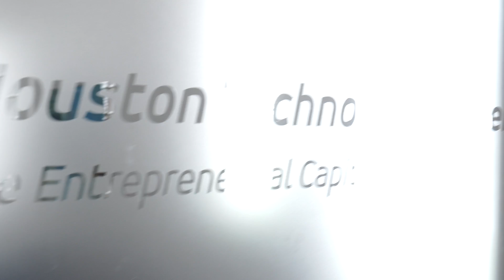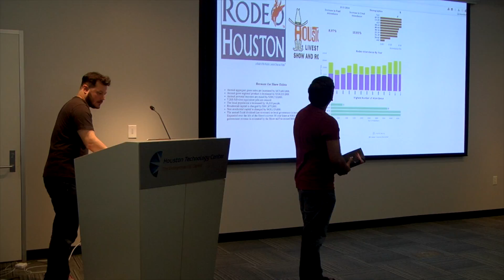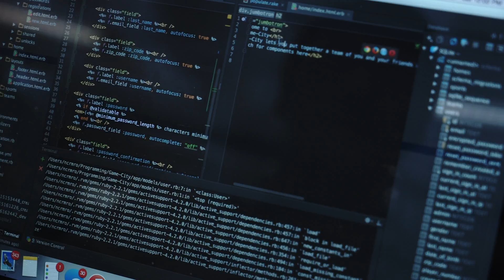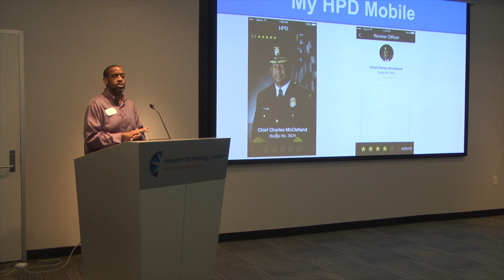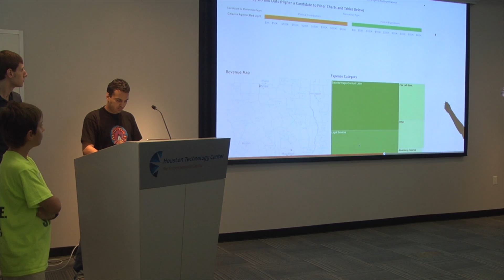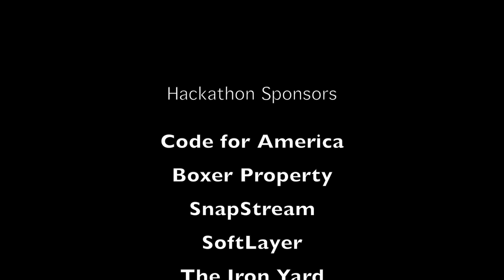Houston Hackathon - May 16-17, 2015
Footage from the 2015 City of Houston Hackathon.  This was our third city-wide hackathon, with over 350 attendees.

Winners included Rollout! (recycling reminder app), MyHPD (police communications/ratings app), and Campaign Finance (data visualizations of campaign donations and expenses).